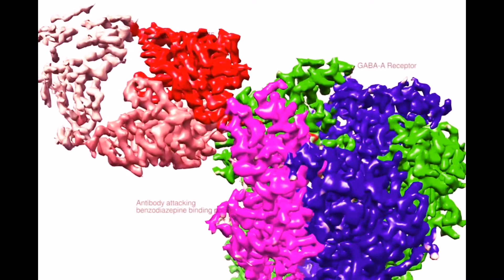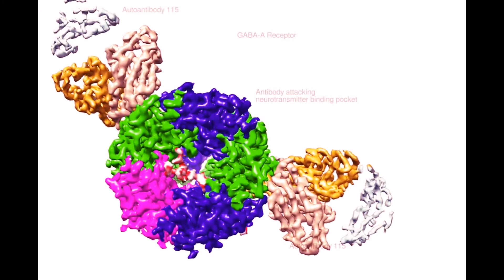Researchers capture first images of antibody attacking neuron receptor .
يلتقط الباحثون الصور الأولى لجسم مضاد يهاجم مستقبلات الخلايا العصبية ،

التقط الباحثون صورًا لجسم مضاد ذاتي مرتبط بمستقبلات سطح الخلية العصبية ، كاشفة عن الآلية الفيزيائية وراء مرض المناعة الذاتية العصبي ،
قال مؤلفو الدراسة إن النتائج يمكن أن تؤدي إلى طرق جديدة لتشخيص وعلاج أمراض المناعة الذاتية ،
المصادر .